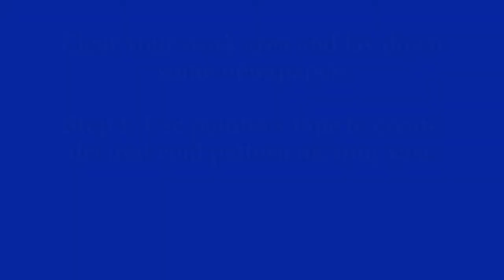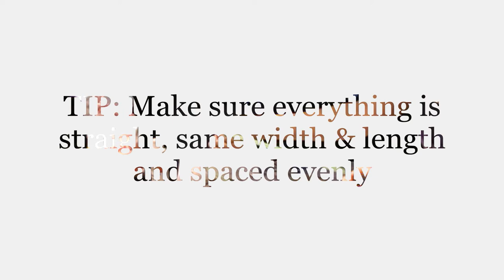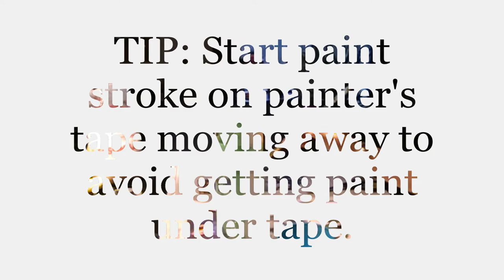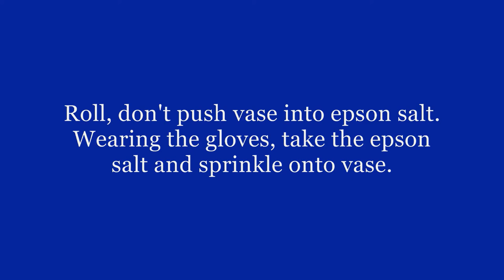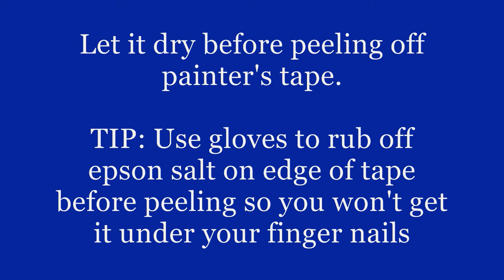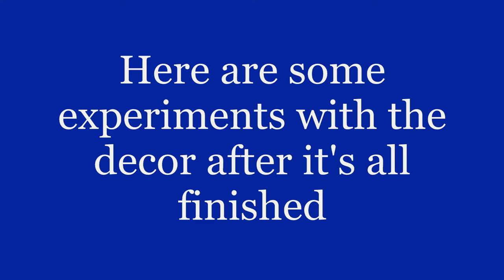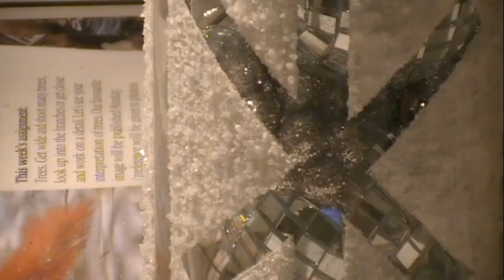Christmas Decor - DIY Vase with Epsom Salt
Let's Re-Design you Vase with some Epson Bath Salts.

This is a really easy DIY home decor and here's what you're going to need

WAL-MART:
Elmers Spray Adhesive
OPTIONAL: Krylon Aerosol Spray Paint in Brilliant Silver  & Brilliant Gold (or another metallic or your choice)
OPTIONAL: Elmers Glitter in desired colour (I only saw gold and silver, you may have to go to Michael's or a craft store for other colours)
Epson Salt (unless you already have some at home, whatever you don't use for the craft you can use to treat yourself to a bath afterwards)

DOLLAR STORE:
Large Vase
Medium or Large Paint Brush (1 from painting section, not crafts)
Decor or Ornaments (I used 1 pack each of large and small disco balls and two fake flowers with sparkly silver 'berries' that I ended up plucking off and mixing all together.)
 ~ If you cannot find decor in desired colour, grab the ones that have desired shape and
    spray with metallic and/or spray with adhesive to add glitter
Rubber Gloves
Painter's tape (smaller the better, less cutting involved)

RUMMAGE:
Newspaper or Flyers (if you don't have any you can take them from your neighbour's recycling bins when they're being collected)
Cardboard Box
Scissors

I hope you have fun. I would love to hear back from you and hear how your project(s) turned out, feel free to video reply or leave any requests, comments, suggestions, questions, etc in the comment section below. Merry Christmas!